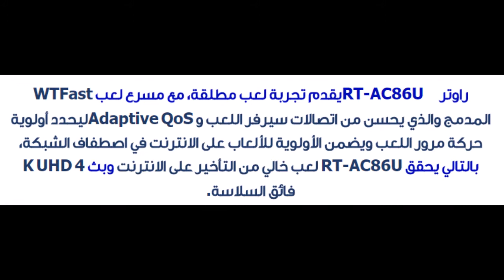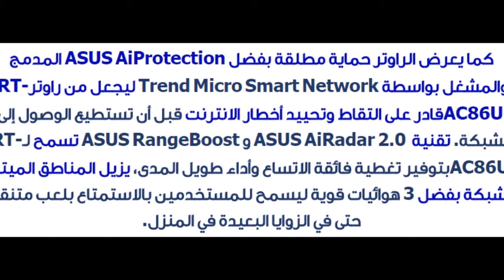الإعلان عن راوتر ASUS RT AC86U اللاسلكي بسعر 200 دولار